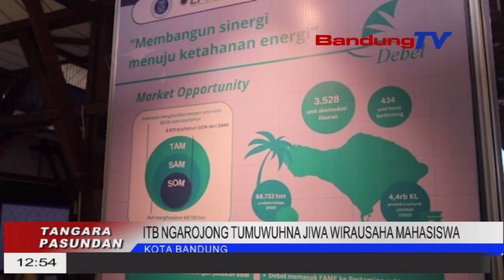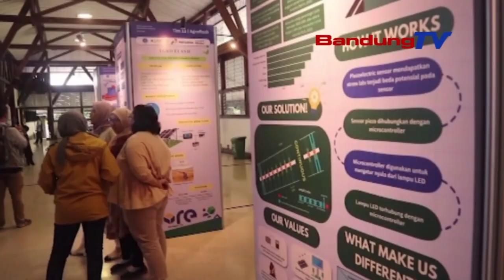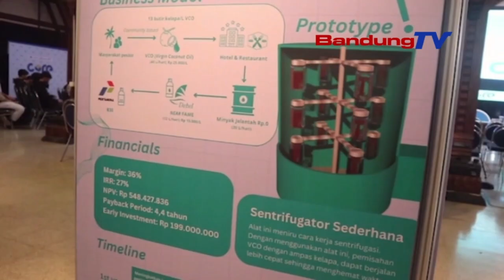ITB NGAROJONG TUMUWUHNA JIWA WIRAUSAHA MAHASISWA